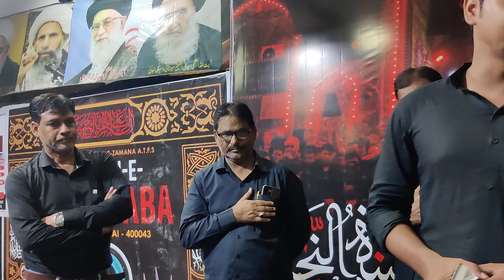Anjuman Paigam-e-Hussain Banaras 7/8/24 Jaffariya Imambaragah Govandi Minjanib Anjuman Zainul Aba #1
Our Mission to condemns the demolition of JANNATUL BAQI and demand for its reconstruction.

الْحَمْدُ لِلَّهِ الَّذِی  مِنَ الْمُتَمَسِّکِینَ بِوِلاَیَهِ أَمِیرِ الْمُؤْمِنِینَ وَ الْأَئِمَّجَعَلَنَاهِ عَلَیْهِمُ السَّلاَمُ
ALH'AMDU LILLAAHILLAD'EE JA-A'LANAA MINAL MUTAMASSIKEENA
BIWILAAYATI AMEERIL MOOMINEENA WAL A-IMMATI A'LAYHIMUS SALAAM

Praise be to Allah, who blessed us to be among -those who cling and hold to the "Wilayaat" (love, friendship and authority) of Ameer Al Momineen and all the Imams, peace be on them all.

فاطمة الزهراء (سلام الله عليها)
صبت علي مصائبٌ لو أنها ~ صُبت على الأيام صرن لياليا
“Subbat alayya masaiban lau annaha, subbat alal ayyami sirna layaliha”

"After you, O' father, so much suffering has fallen upon me that, if they were to fall upon bright Days, they would turn into darkened gloomy nights."

O Allah, curse all those who done Oppression with Fatimah Al-Zahraس, peace be upon her

Our Master Imam Jafar Al-Sadiq (peace be upon him) in the book "Jamaali Ssaliheen" said:
Among our rights on the Shi'a is to place their hands on their chin after the obligatory prayers and recites the following (3) three times:

يَا رَبَّ مُحَمَّدٍ عَجِّلْ فَرَجَ اٰلِ مُحَمَّدٍ، يَا رَبَّ مُحَمَّدٍ اِحْفَظْ غَيْبَةَ مُحَمَّدٍ، يَا رَبَّ مُحَمَّدٍ اِنْتَقِمْ لِابْنَةِ مُحَمَّدٍ عَلَيْهِمَا السَّلَامُ۔
O Lord of Mohammad, hasten the saviour of the progeny of Mohammad,
O Lord of Mohammad, protect the hidden of Mohammad,
O Lord of Mohammad, avenge the daughter of Mohammad ( Peace be upon them both)

A humble request :
Please do pray & work for restoration of Jannat al-Baqi & early re-appearance of Last Mohammad, Imam Mehdi ( atfs )

O my Allah, Send your salutations, greetings, blessings, and grace onto Mohammad and the children and family of Mohammad, and hasten His (Imam Zamaan a.t.f.s.) advent

اللهم العن قاتلي فاطمه الزهراء (سلام اللہ علیہا)

اعلان دستبرداری: جنت ٱلْبَقِيْع چینل لائیو سٹریم کے دوران کسی بھی فرد یا کسی بھی کمیونٹی کے عقیدے کے لیے استعمال کیے جانے والے غلط الفاظ کے لیے ذمہ دار نہیں ہے۔